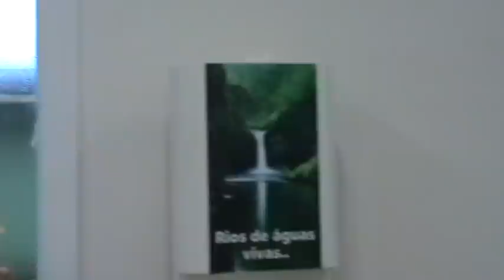Culto de Ação de Graças - Celeste Albertini -parte 1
Realizado  na Igreja  Assembleia de DEUS   Criciúma SC   Bairro  são luiz
06/12 2012